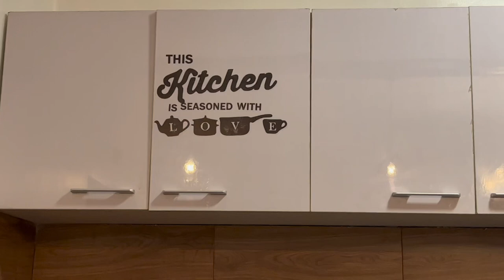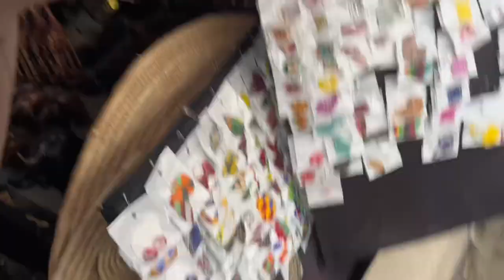3 days Lagos fun - Houseparty + Lekki Arts & Craft Centre + Nike Art Gallery + Paint and Sip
Come explore Lagos with me! Houseparty + Lekki Arts & Craft Centre + Nike Art Gallery + Paint and Sip with Paint and Buzz.